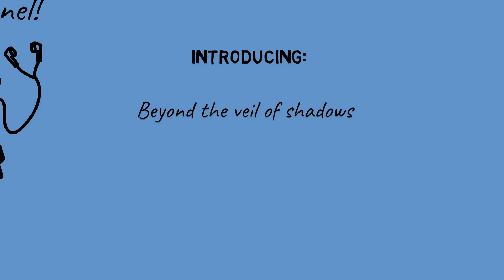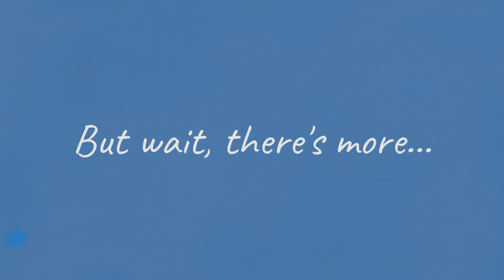Beyond the Veil of Shadows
Description: In the peculiar town of Noddleton, young Matt Kruger's life takes a thrilling turn when he stumbles upon a hidden world of family secrets, alien encounters, and an enigma that will forever alter his destiny. Get ready for a roller coaster of mystery and intrigue as Matt's journey of self-discovery leads to astonishing revelations and a reunion beyond imagination. Brace yourself for an unforgettable experience where the ordinary meets the extraordinary in "The Enigma of Noddleton."